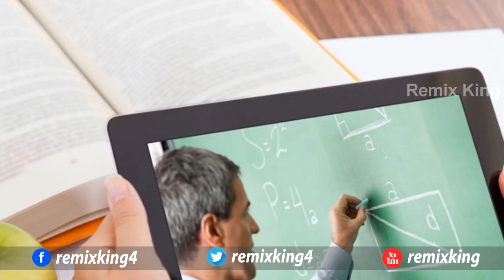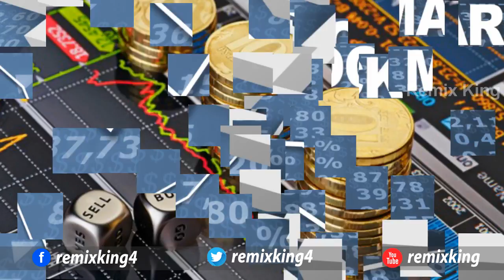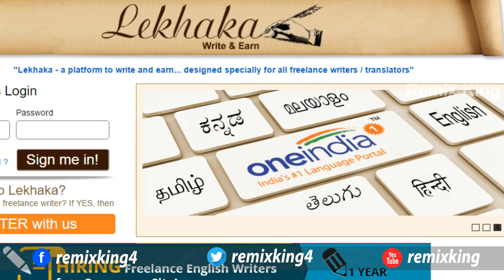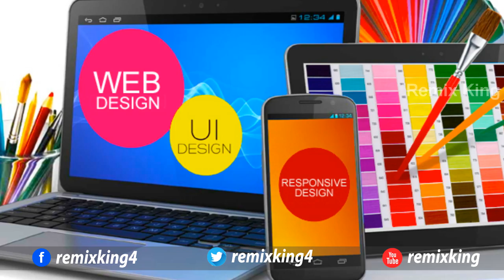7 Tips for Earn Money | ఉద్యోగంతో పాటు అదనపు ఆదాయానికి 7 మార్గాల గురించి తెలుసుకోండి | Remix King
7 Tips for Earn Money | ఉద్యోగంతో పాటు అదనపు ఆదాయానికి 7 మార్గాల గురించి తెలుసుకోండి | Remix King